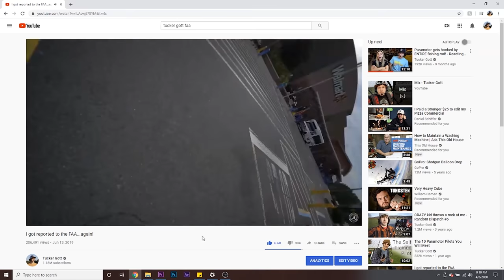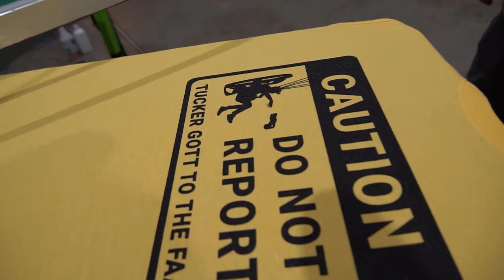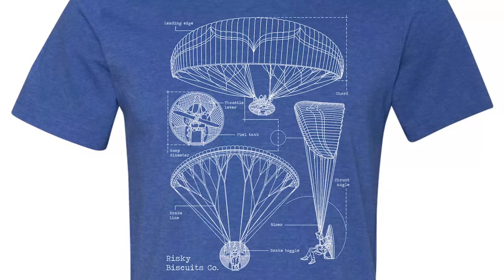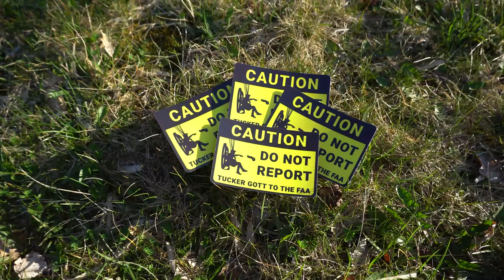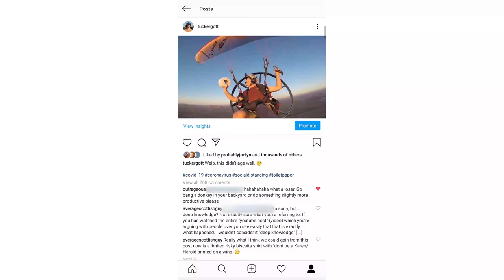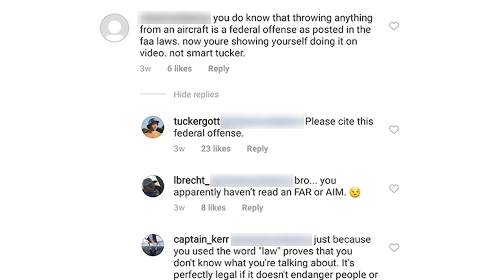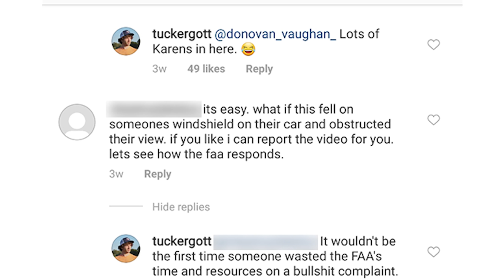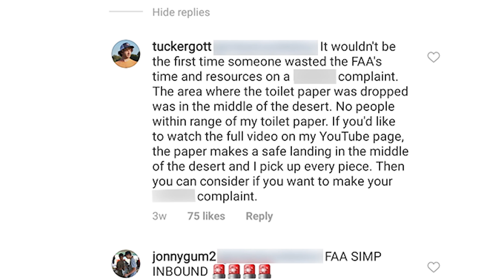Reported to the FAA again!!!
Want to learn how to fly?? - Aviator PPG is where I learned to fly over 6 years ago. Not only will you gain the foundation of skill and knowledge required to excel in this incredible sport, you will join the family of Aviators! Don't forget to mention my name on the drop down for a free t-shirt upon securing your spot!

Gear:

Helmet Camera
Helmet Bluetooth
Ground Camera
Espresso Machine